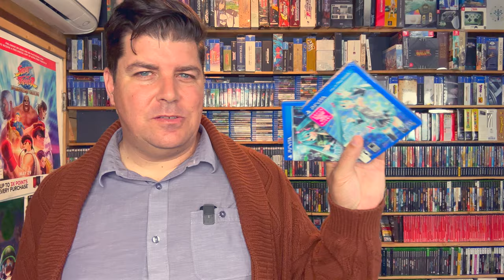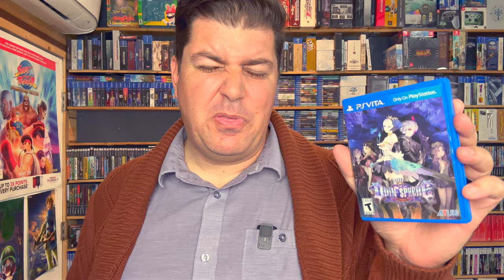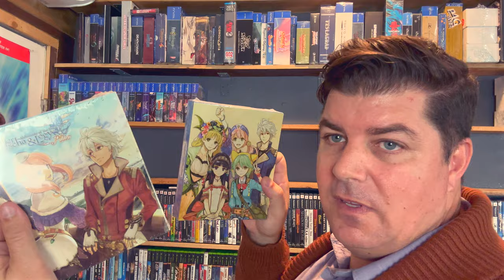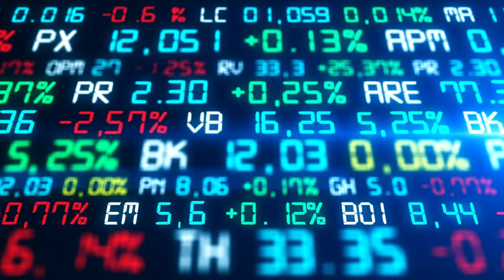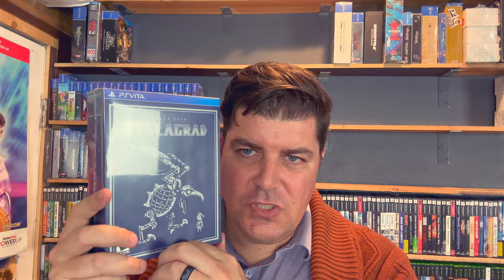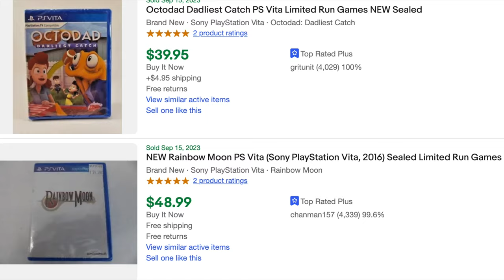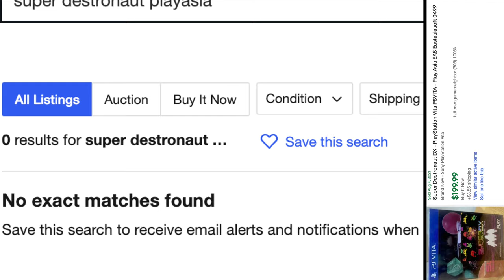It's Time To Downsize My Video Game Collection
Mort makes some tough choices regarding his nearly complete playstation vita collection.

Thumbnail by Dan of @JRPGLife